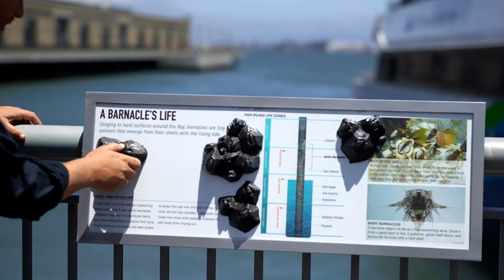Surfacedesign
Surfacedesign is the 2017 National Design Award winner in Landscape Architecture.

Courtesy of BBDO New York and RadicalMedia